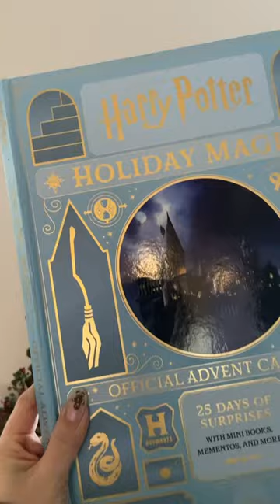Day 13 - BoulderColors Harry Potter watercolor advent calendar